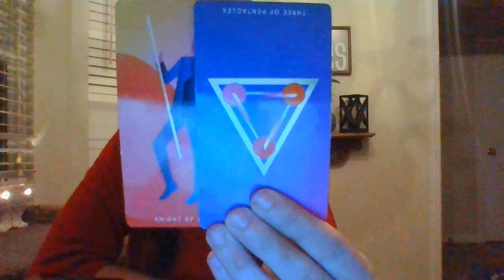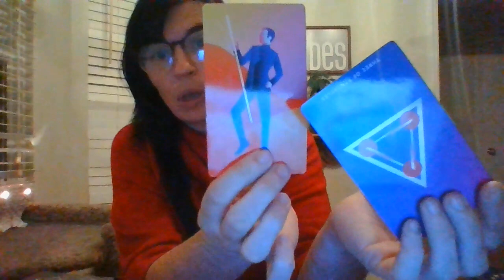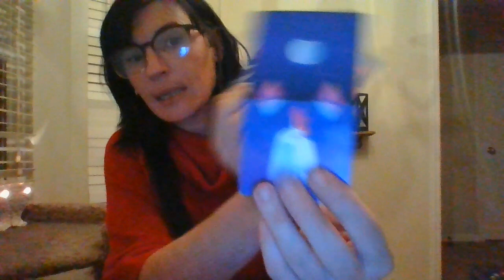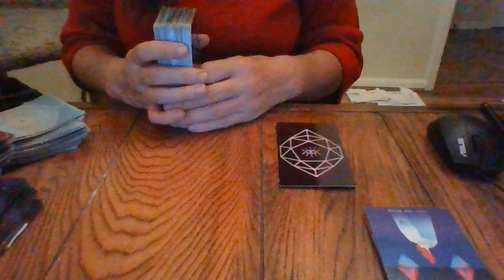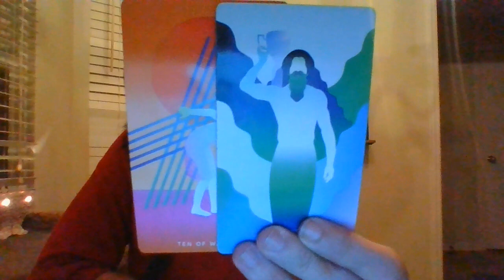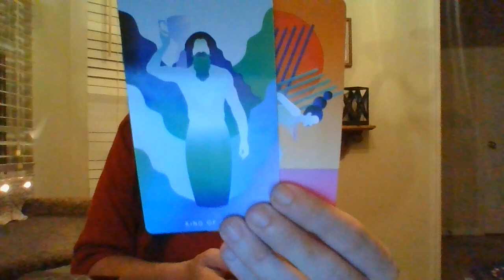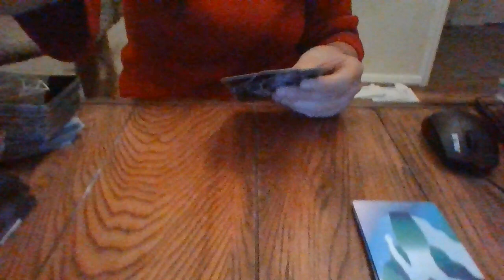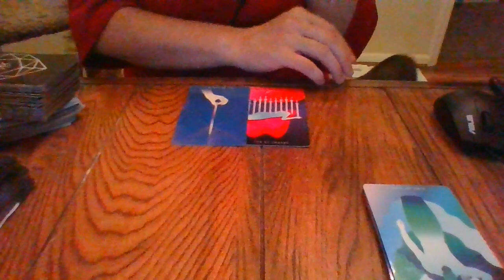GEMINI- NOV 21- TRUTH'S HIDDEN